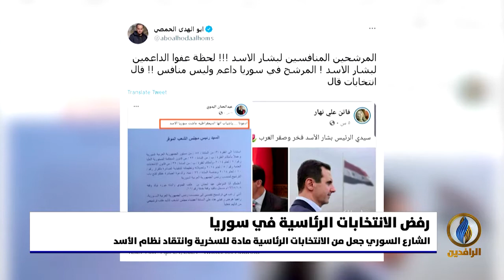تقرير | الشارع السوري جعل من الانتخابات الرئاسية مادة للسخرية وانتقاد لنظام الأسد